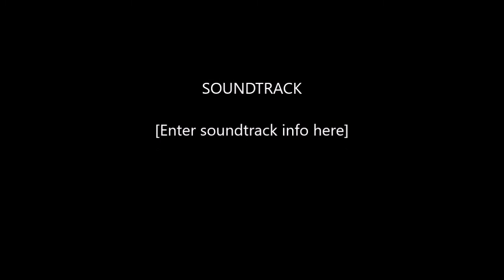MSLF and friends riding around 4/24/16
Making Slow Looks Fast Carolina Scooter Club and friends getting in some ride time. Looks us up on Facebook.